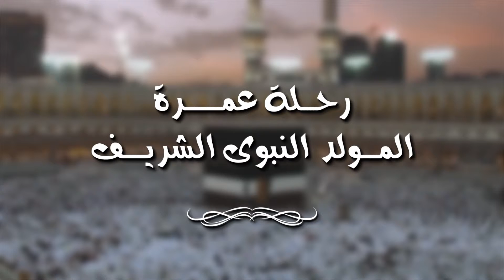Sindbad Al Amreya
We provide customized wedding movies, cartoons & stop motion.